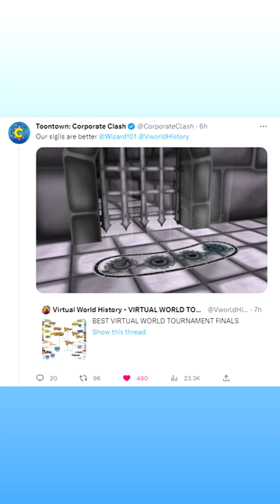WIZARD101 VS. TOONTOWN TOURNAMENT! VOTE NOW!